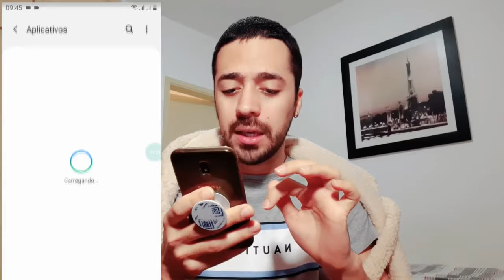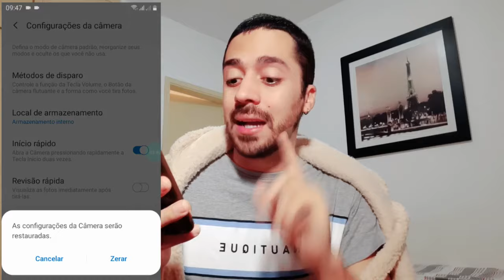SOLUÇÃO: A Câmera parou de funcionar | Câmera fecha sozinha ao tirar foto ou filmar no celular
No vídeo de hoje, mostro como resolver o problema A Câmera parou de funcionar | Câmera fecha sozinha ao tirar foto ou filmar no celular.

Esse vídeo soluciona alguns problemas do tipo:
minha camera não funciona;
erro na camera do celular;
celular sai da camera no meio da filmagem;
erro ao gravar;
erro ao tirar foto.